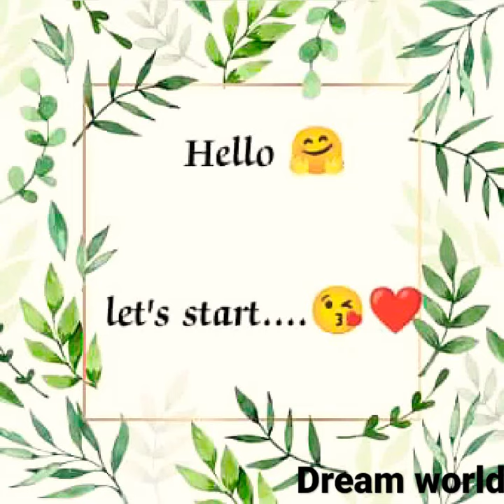Glitter VS simple ।। dress👗।। shoes 👠।। nails💅।।Dreamworld .